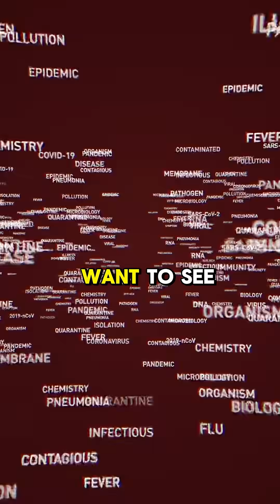Hidden Strategies in Football Nash on the Field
Football isn’t chaos—it’s equilibrium. Discover how John Nash’s theory explains penalty kicks, formations, and why perfect strategy means being unpredictable.